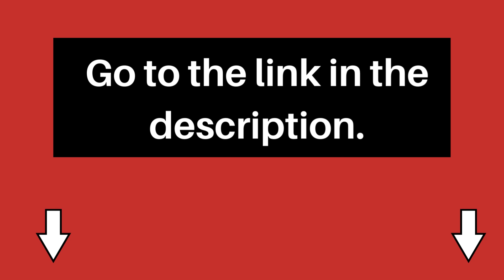Why do Animals Like Capybaras?